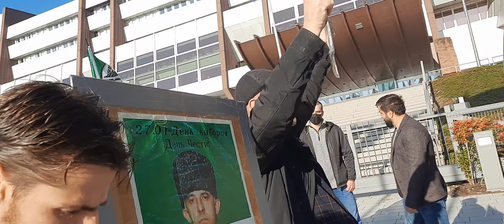Митинг в Страсбурге против государственного террора Россией в оккупированной ЧРИ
Флаг ЧРИ размером 50 метров перед зданием Европарламента!